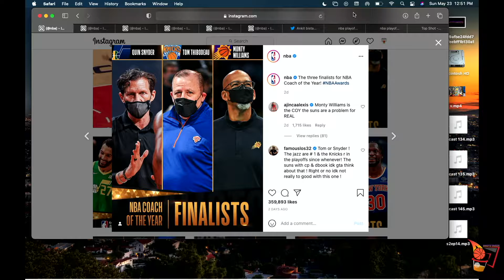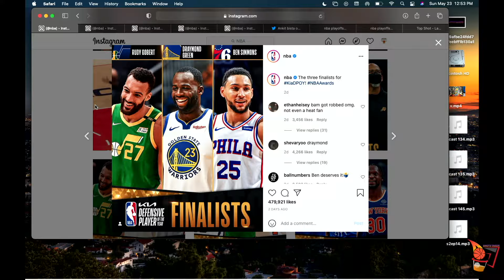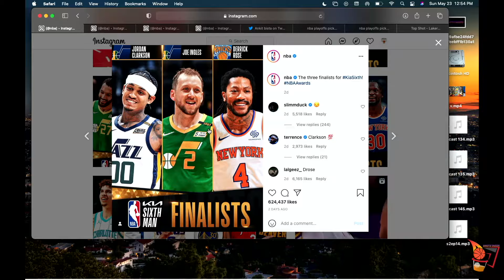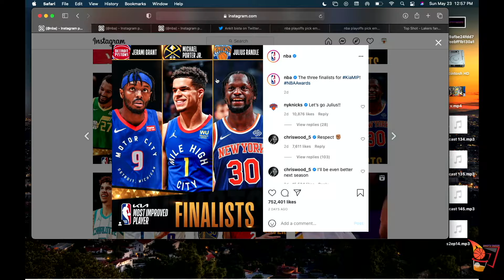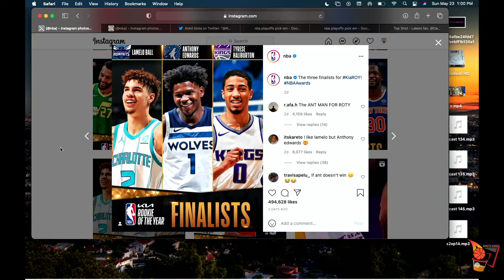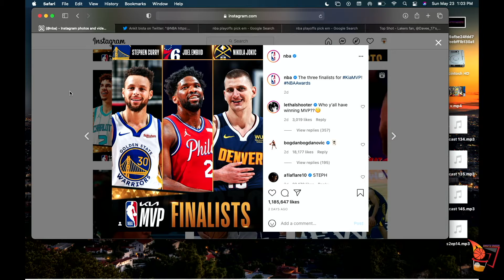NBA 2020-21 Regular Season Award Predictions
This is a clip from season 2 episode 15 of Shots Taken. In this clip we predict who wins every regular season awards, such as MVP, ROTY,DPOY,COY, and 6 man. Join and see if you agree or disagree with our picks?

Listen to the Full episode of Shots Taken